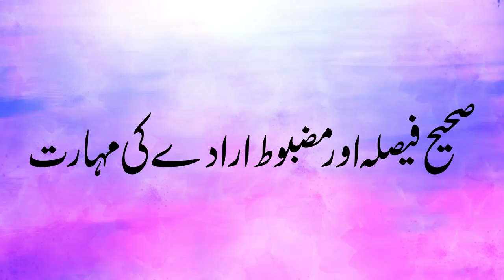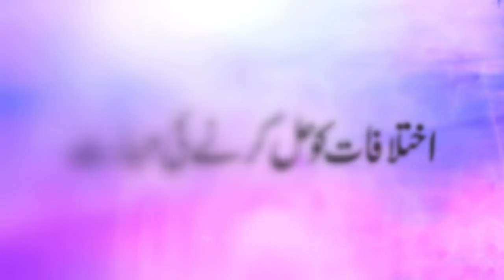Shadi Se Pehley Janney wali chizain - شادی سے پہلے جاننے والی چیزیں - Vlog 68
Shadi Se Pehley Janney wali chizain
شادی سے پہلے جاننے والی چیزیں